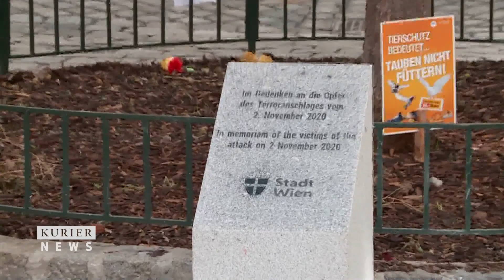1 Jahr nach dem Terroranschlag: Neun Minuten, die vieles, aber nicht alles verändert haben